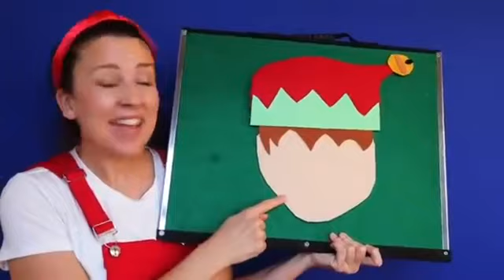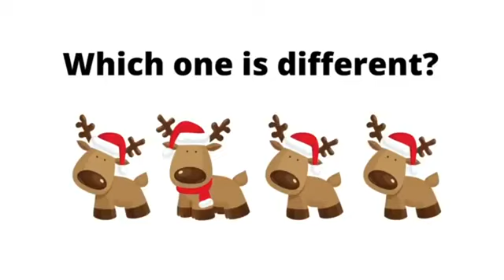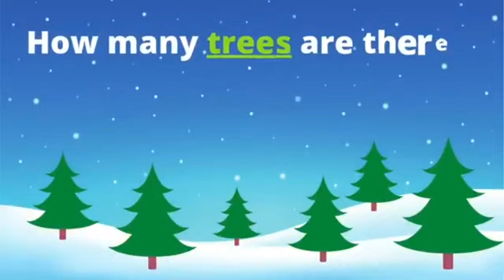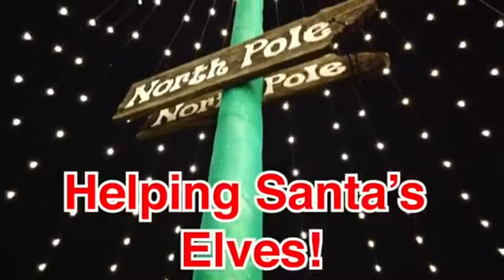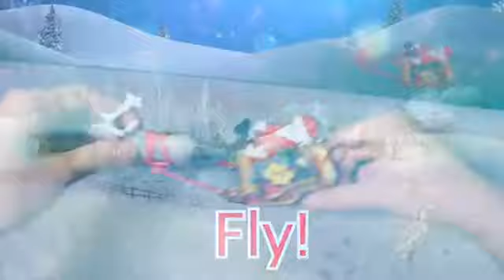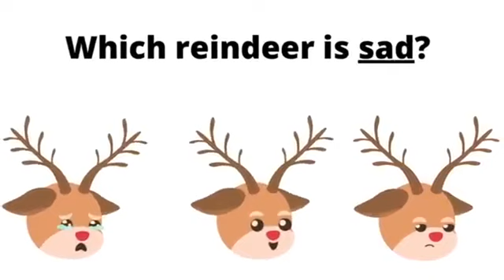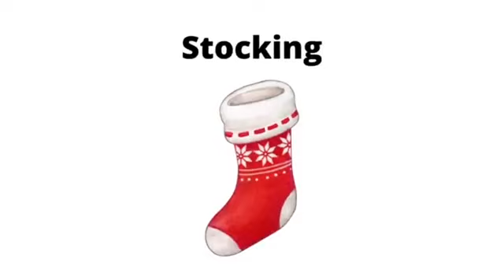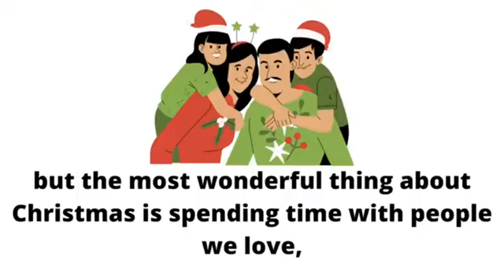Christmas Song For Kids- Ms Rachel Nursery Rhymes